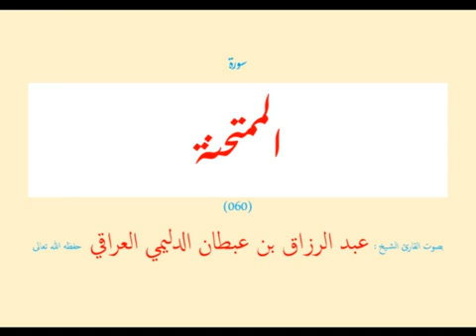60 سورة الممتحنة عبد الرزاق بن عبطان الدليمي Reciter Abdulrazaq Al-Dulaimi